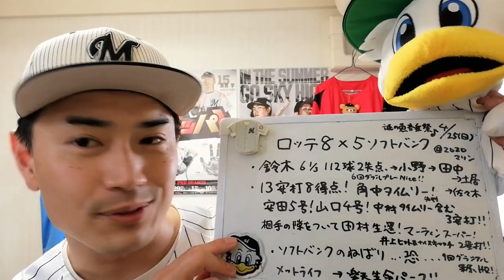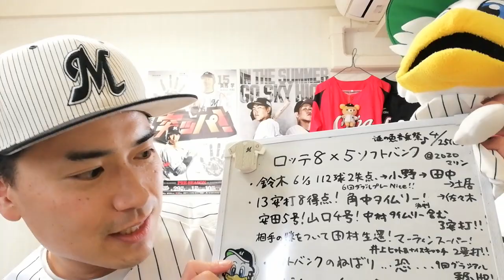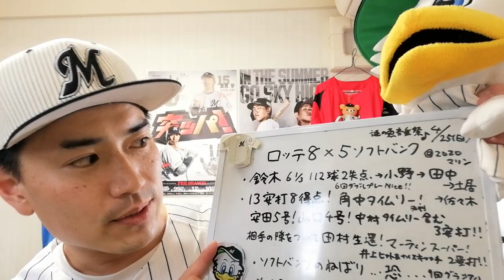【4月25日】ロッテ対ソフトバンク ルーキー鈴木初勝利！安田5号！山口4号！アジャにもヒットとファインプレー！ソフトバンクの驚異の粘りもなんとか逃げ切り！今日も両チーム二桁安打！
「大人の青春を楽しもう！」ミュージカル合唱部 ※高橋ピロリが講師を勤めております。